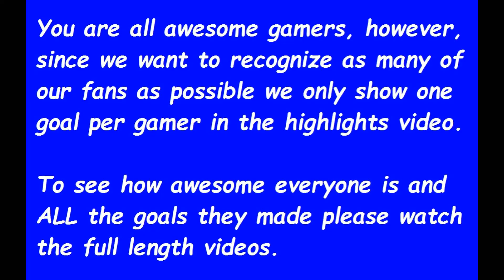ROCKET LEAGUE #7 GOOOOOOOOOOAAAAAAAAAALLLLLLLLLLL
Title:  Arriba Mami
Duration 1:25
Jingle Punks Dance & Electronic | Happy